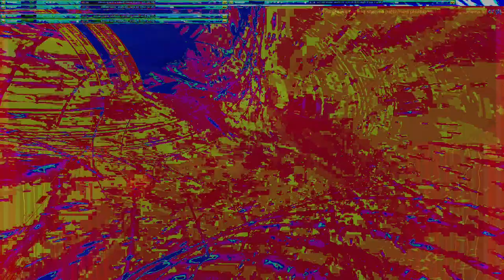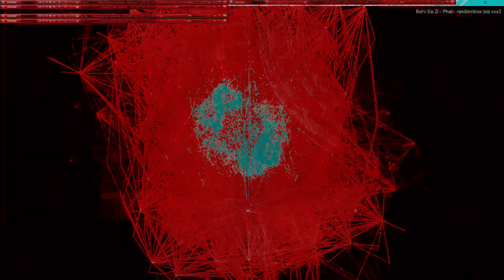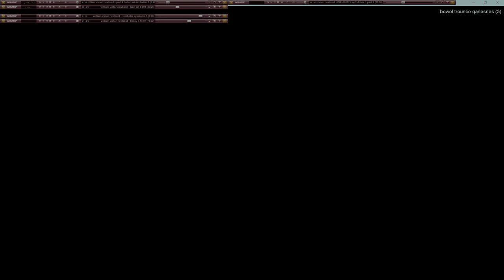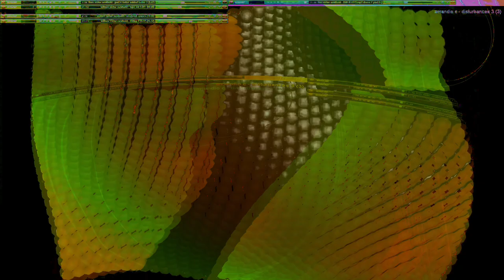Movie 24 10 18 19h29m16s series V